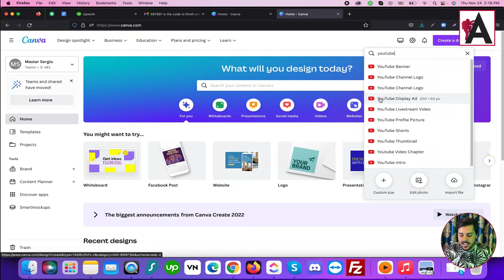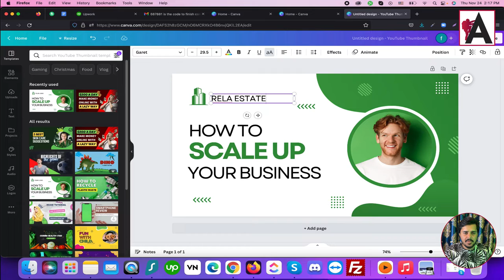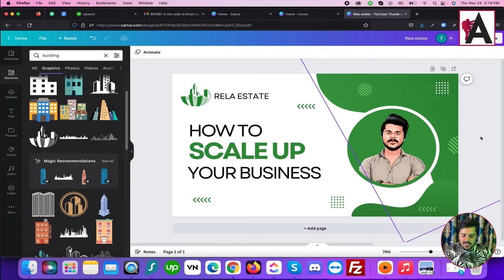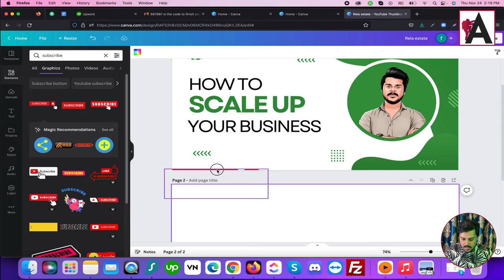How to design a youtube channel art | Canva Full Course Beginner to Advanced Level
Unlock the secrets to crafting stunning YouTube channel art with this comprehensive Canva course, suitable for beginners to advanced users. Learn how to create eye-catching banners that capture your brand identity and engage your audience. Whether you're a content creator, marketer, or aspiring YouTuber, this tutorial equips you with the skills and techniques needed to design professional-looking channel art that sets your channel apart.

🟠 💬 𝗙𝗼𝗹𝗹𝗼𝘄 & 𝗖𝗵𝗮𝘁 𝘄𝗶𝘁𝗵 𝗺𝗲 :
_____________/𝗦𝘂𝗽𝗲𝗿 𝗟𝗶𝗻𝗸\_______________